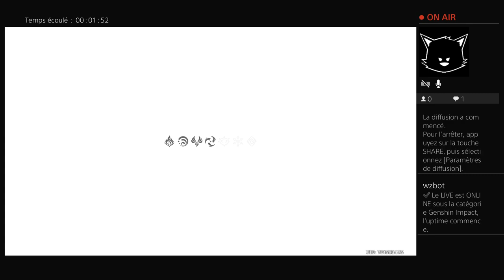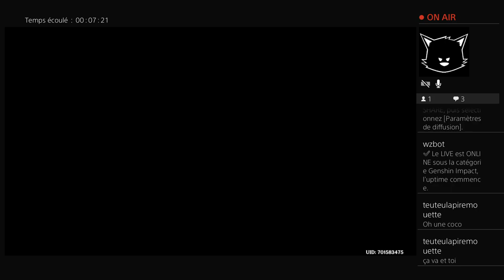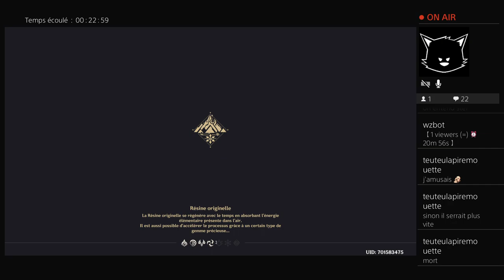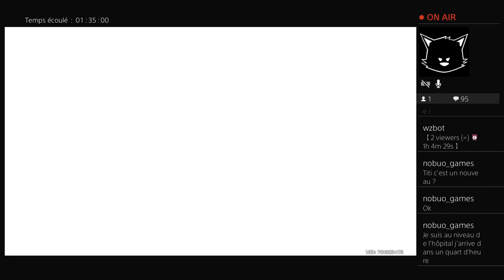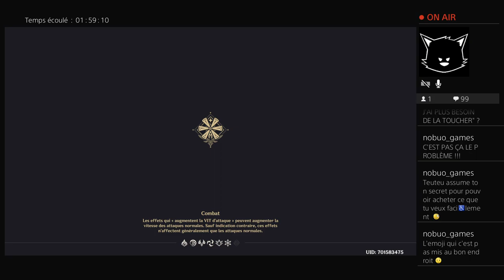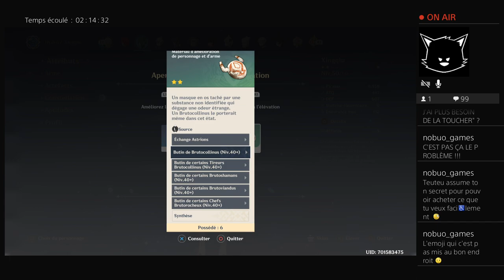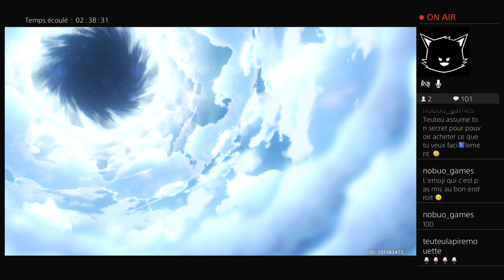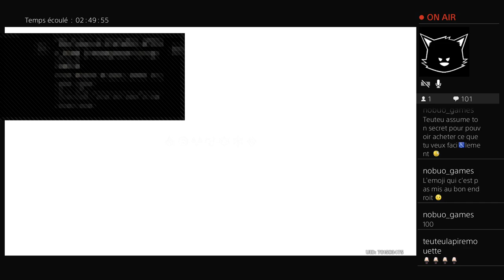(VOD) Petit Genshin du soir, Bonsoir!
Exploration et défis en duo sur Genshin Impact avec Teuteu ! Rejoignez-moi, et Teuteu pour une session remplie d'aventures, de combats épiques, et de moments fun. Ensemble, on part à la découverte de nouveaux boss, on complète des quêtes et on partage nos meilleures stratégies. Préparez-vous pour des éclats de rire et des fails mémorables dans ce live incontournable.